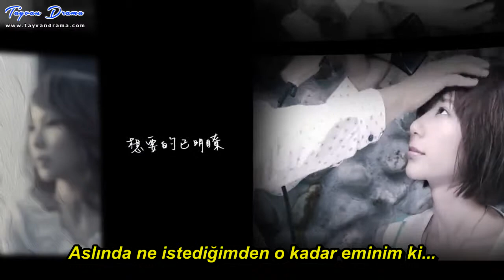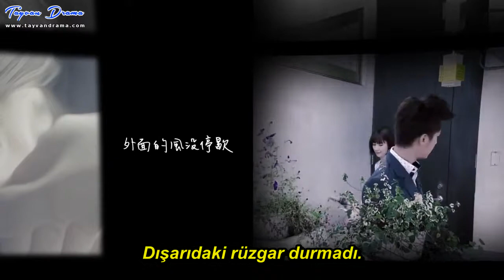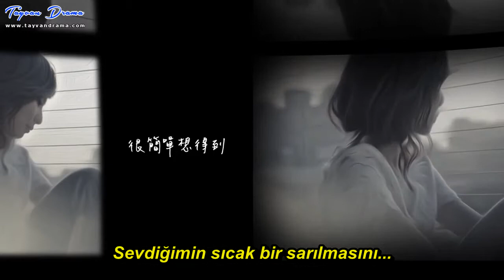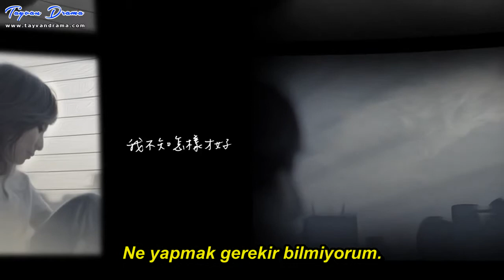Freya Lim - Our Half Spoken Story (Just You OST) (Türkçe Atyazılı)